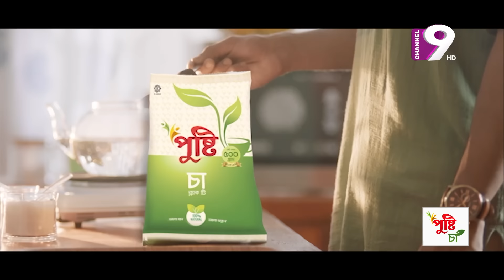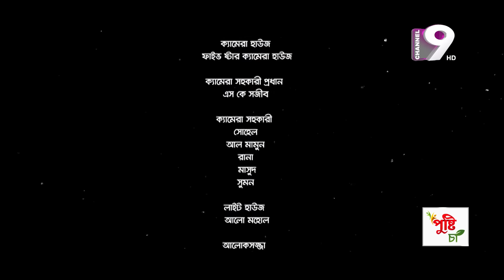Pistol Ka Bullet | পিস্তল ক্যা বুলেট | EP - 01 | Zibon | Pavel | Imtu | Sinthia | Eid Natok 2024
Pistol Ka Bullet | পিস্তল ক্যা বুলেট |  EP - 01 | Eid Natok 2024 | Zibon | Pavel | Imtu | Sinthia

নাটকঃ Pistol Ka Bullet | পিস্তল ক্যা বুলেট | EP - 01
রচনা ও পরিচালনাঃ নাজমুল রনি

Office Address:
37,Shaheed Tajuddin Ahmed Sarani,Tejgaon I/A
Dhaka, Bangladesh